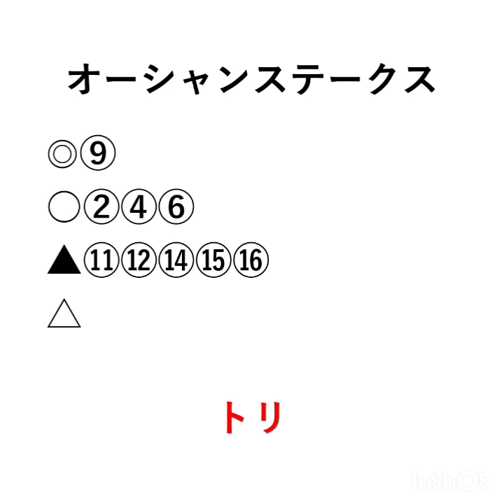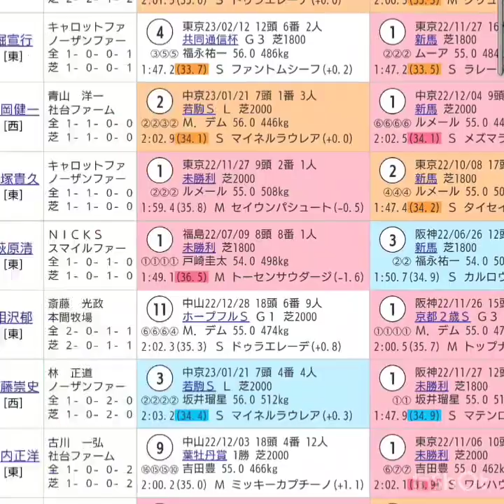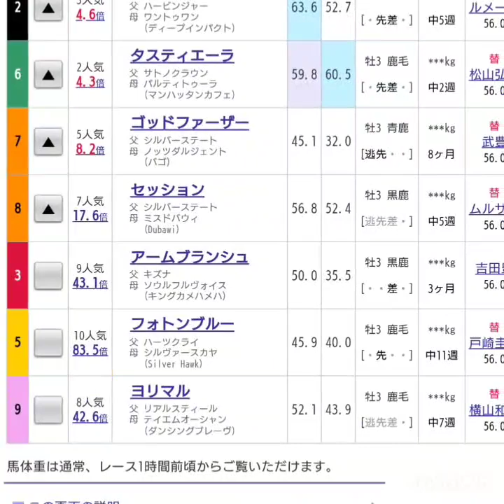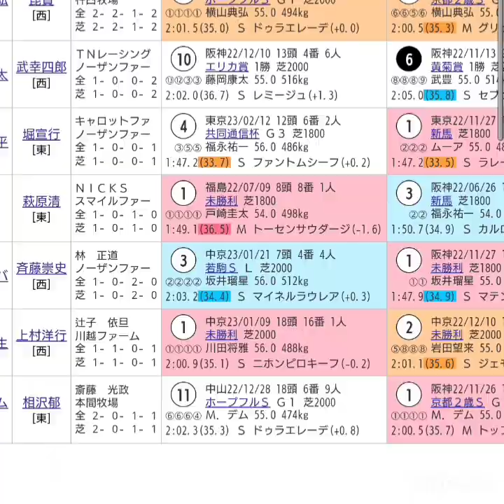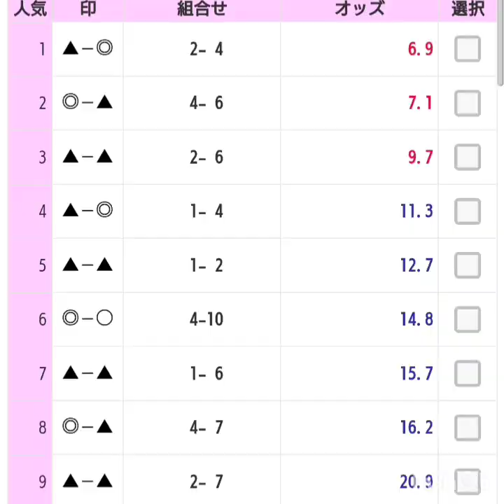『もしたら』ディープ記念🐴2023-39